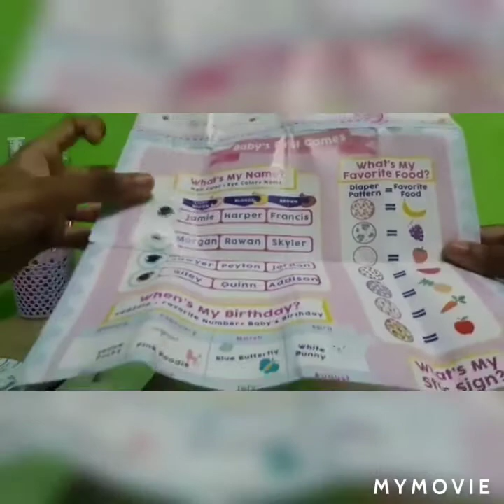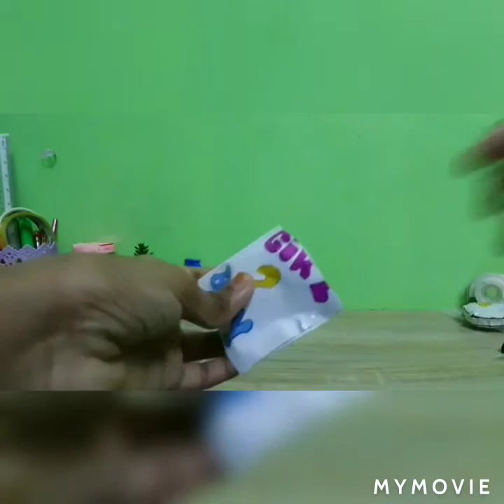Homemade BABY DOLL SURPRISES Unboxing